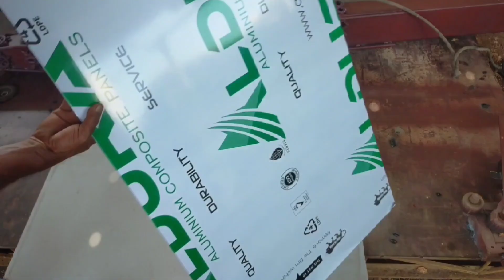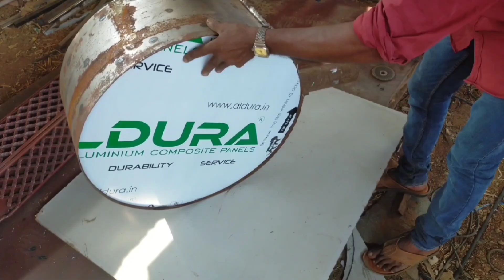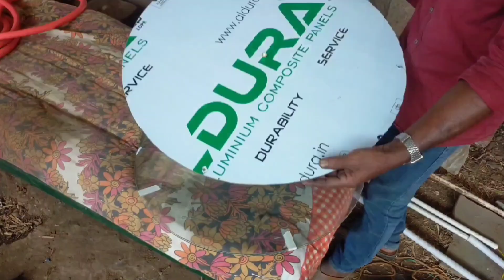10 feet long pillar clock how to manufacture